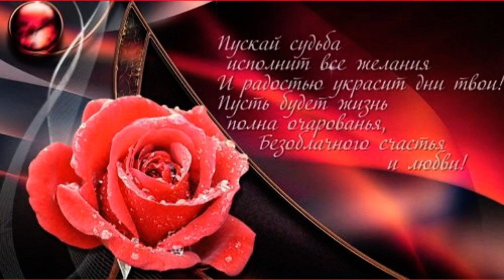Ю.КОНОВАЛОВ - ЛЮДМИЛА , С ДНЁМ РОЖДЕНИЯ ! СЧАСТЬЯ ! ТЕПЛА ! БЛАГОПОЛУЧИЯ ! ТВОЯ СЕМЬЯ !...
автор Ю.Коновалов исп Е.Войнов Розы в феврале.